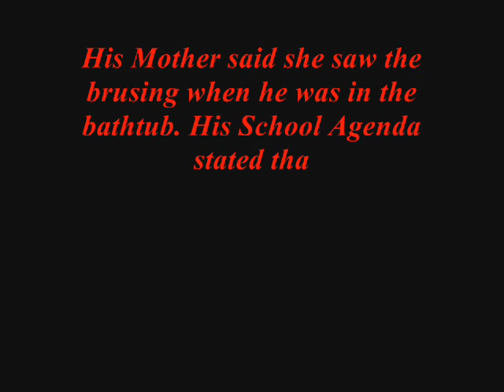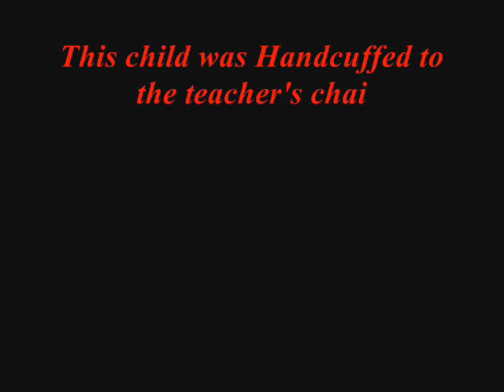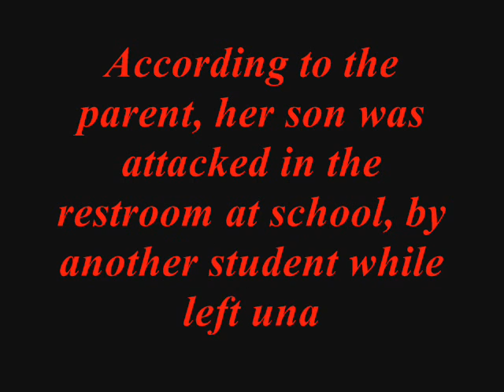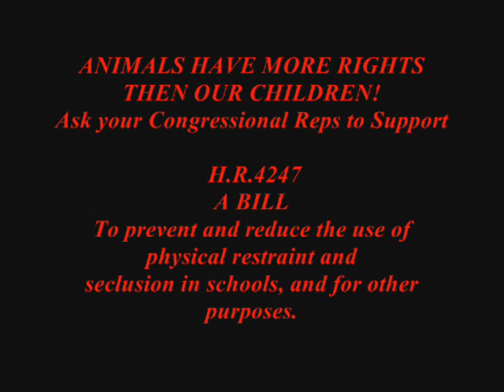Child Handcuffed , Restrained & Secluded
Animals Have More Rights Then Our Children!
Why we need Federal & State Laws To prevent and reduce the use of physical restraint and seclusion in schools, and for other purposes. We must support HR4247!